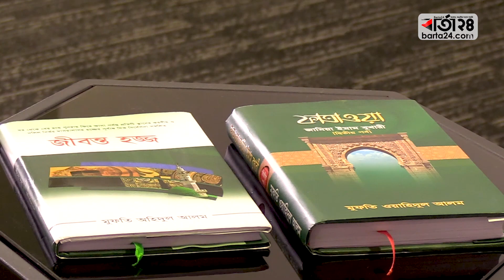হজের প্রস্তুতি যেভাবে নেবেন... | Barta24.com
হজ ইসলামের পঞ্চম স্তম্ভের একটি গুরুত্বপূর্ণ স্তম্ভ। এটি একটি গুরুত্বপূর্ণ ইবাদত। হজপালনের মাধ্যমে মানুষ সদ্যভূমিষ্ঠ নবজাতক শিশুর মতো নিষ্পাপ হয়ে যায়। তাই হজের জন্য গুরুত্বপূর্ণ হলো মানসিক, আর্থিক ও শারীরিক প্রস্তুতি।